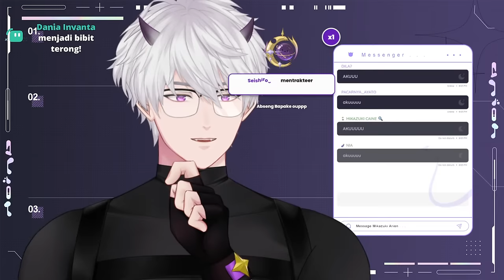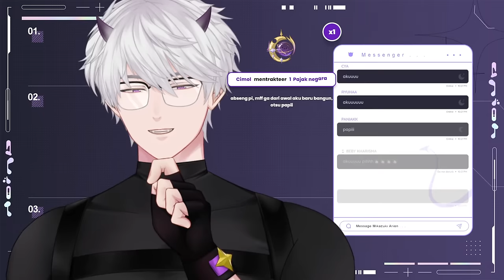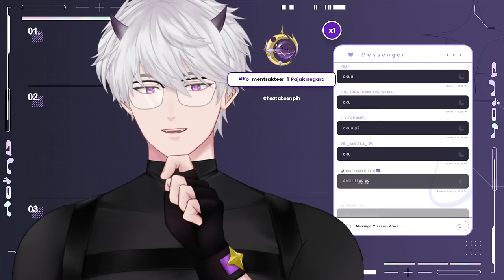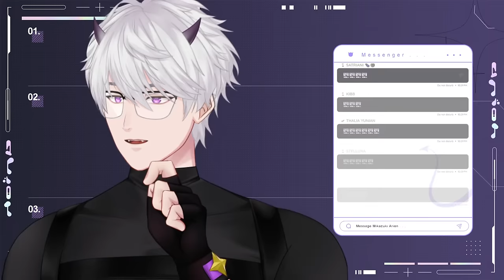【DEMONOLOGIST】ADA MAP BARU?? W/JUROteam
🌘 Collab with @KeyOriesa @itskeizaki @elyarosabelle

🌘 Rules (wajib ditaati oleh semua viewers) 🌒

✦ ID :
➦ Dimohon untuk tidak melakukan spam (kata atau emoji)

[ KEYWORDS ]
Roleplay ASMR
Dominant husband
Roleplay Vampire
Roleplay Halloween
Halloween
Vampire
Spicy Roleplay
Dominant boyfriend
Dominant teacher
Pacar posesif
Possessive boyfriend
Roleplay boyfriend
Spicy roleplay
Teacher roleplay
Asmr teacher

✦ Hastags ✦
➦ General
➦ Announcements
➦ Live
➦ Fanart
➦ Meme